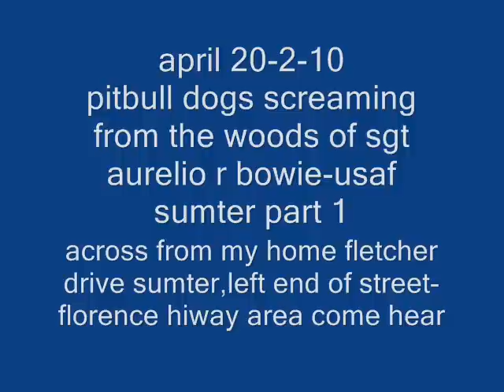"SHAW ARIFORCE BASE"part1of dogs(PIT BULLS)screaming from sgt a r bowies-woods- property 4-20-2010.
CAN YOU TAKE IT-FOR SOME STRANGE REASON PEOPLE VISIT THESE PIT BULL DOGS IN THE WOODS AND WE ALL HAVE TO HEAR THIS FOR A HR OR TWO A NUMBER OF TIMES A WEEK AND SEE WHAT HAPPENED TO ME ME FOR DARING TO SEEK HELP,PEACE,SAFTEY...